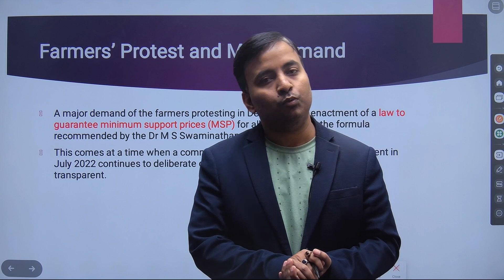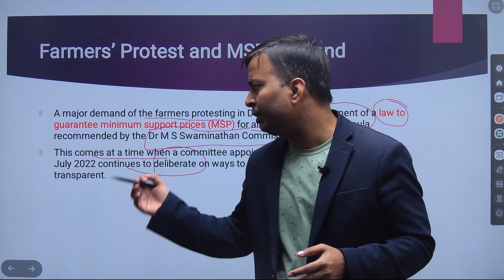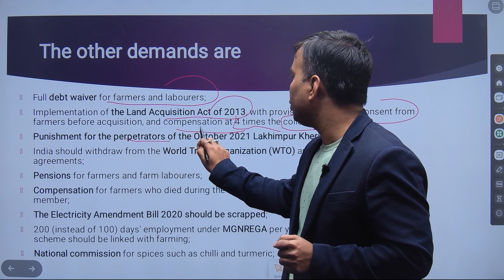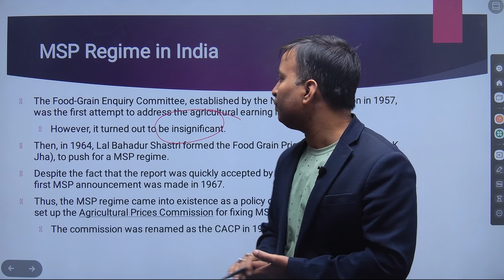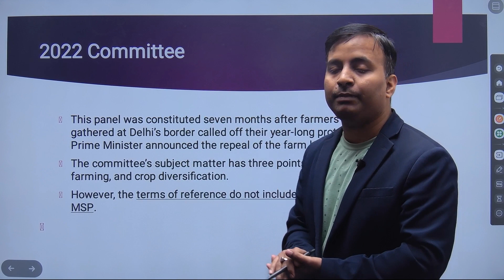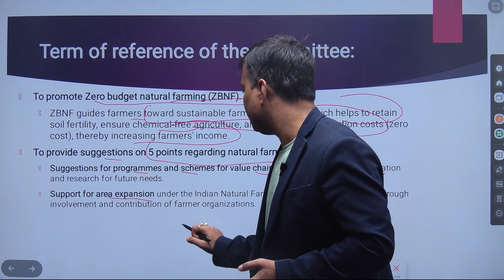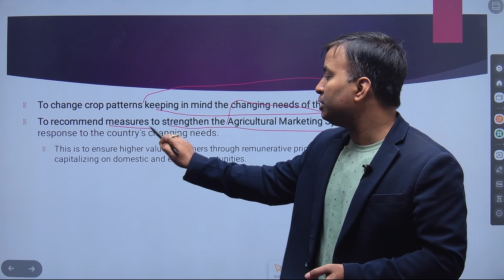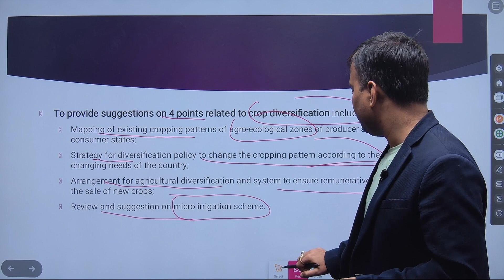Farmers demand a law to guarantee MSP